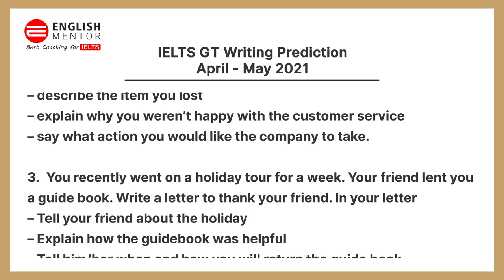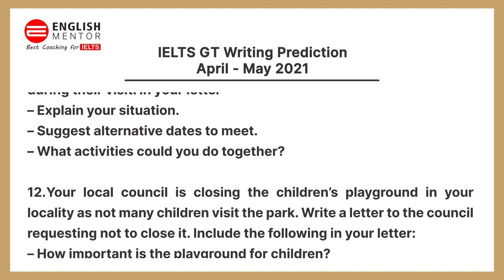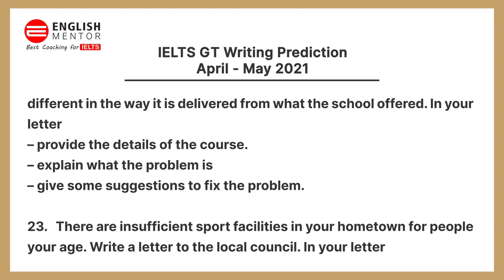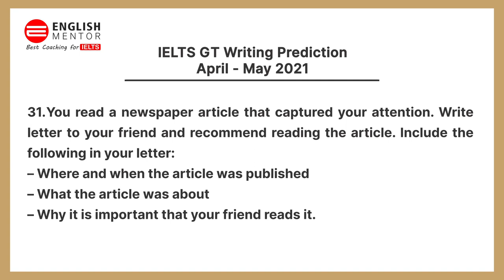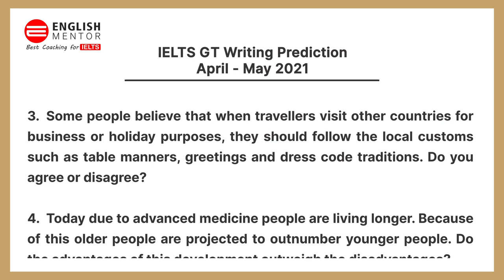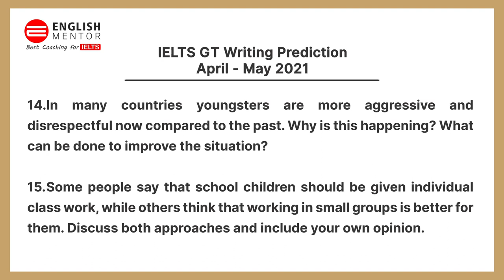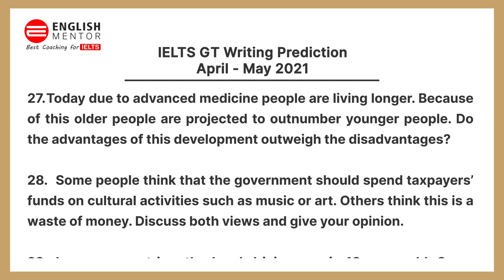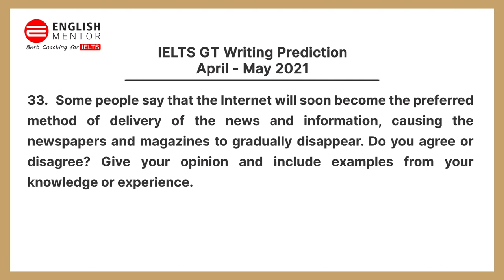General Training IELTS Writing Prediction April-May 2021 | IELTS GT Task 1 & Task 2 | English Mentor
General Training IELTS Writing Prediction April - May 2021 | IELTS GT | English Mentor GT Training | GT Writing Task 1 & Task 2 | Expected Writing Topics

Our Key features are:
• Personalized Coaching
• Experienced